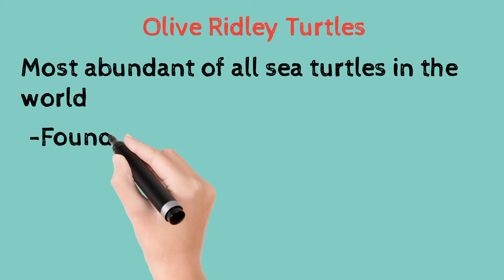OLIVE RIDLEY TURTLE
This short video on Olive Ridley Turtle will is helpful for almost all Government recruitment exam aspirants including  UPSC, RBI Grade B, NABARD Grade A, SEBI Grade A, etc., and all other banking and regulatory body exams.All the important topics will be discussed in the shortest time possible.
upsc revision series,
upsc prelims quick revision